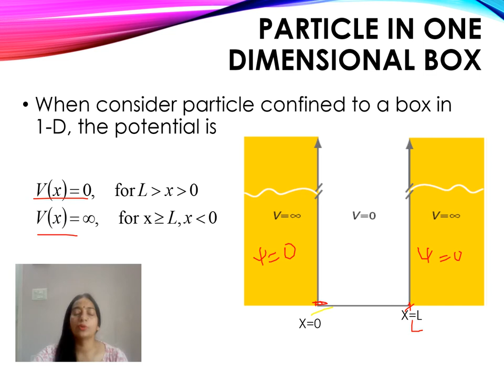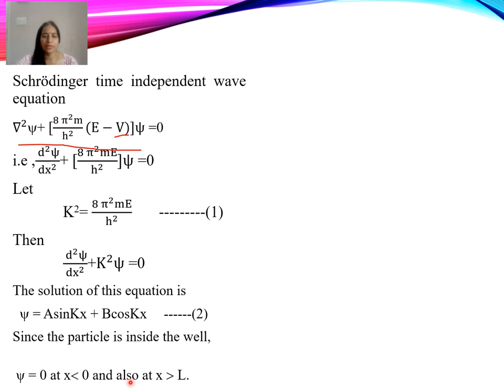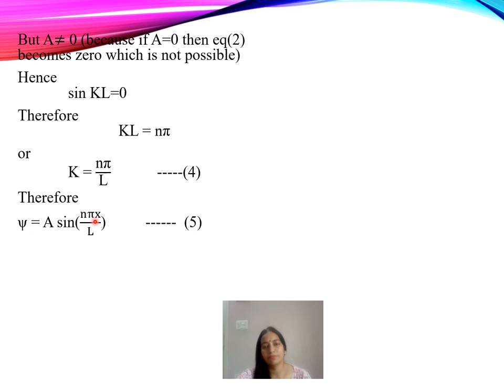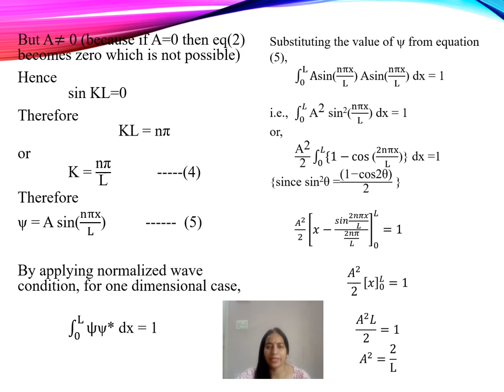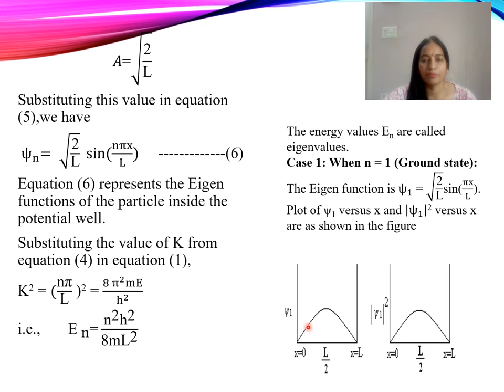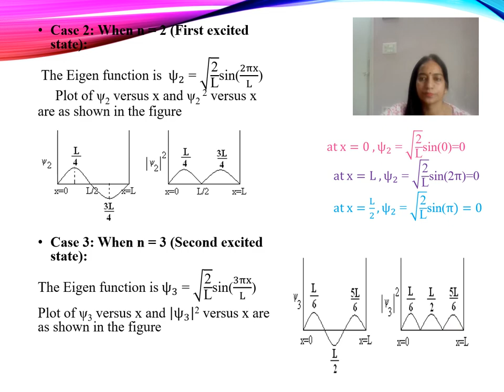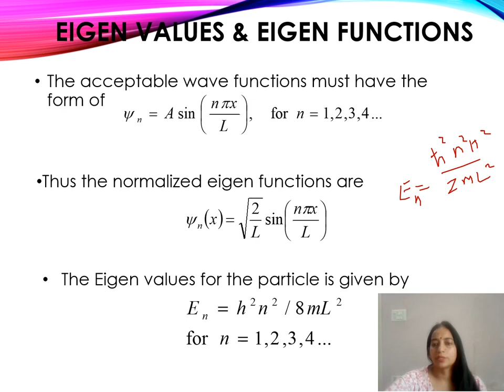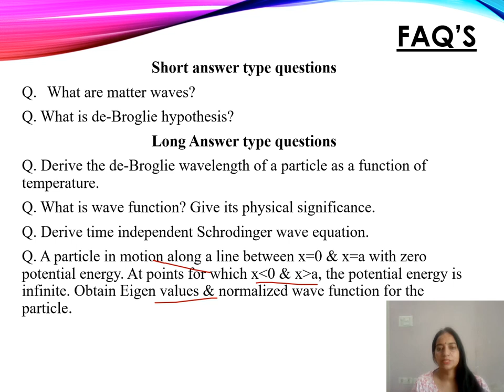Particle in 1 dimensional box LECTURE 4 Module III QUANTUM MECHANICS